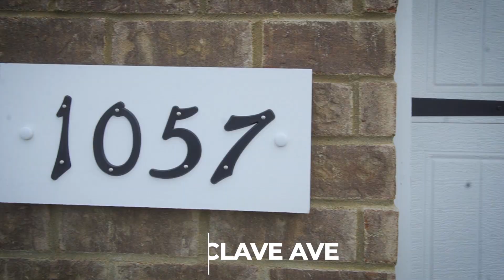1057 Enclave Avenue, Pleasant View, Tennessee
We appreciate your business, Kim James!
Filmed by Cultivated R.E.M